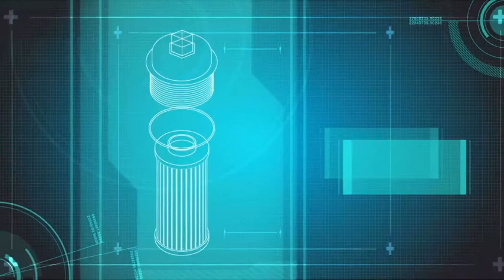06 oil filter